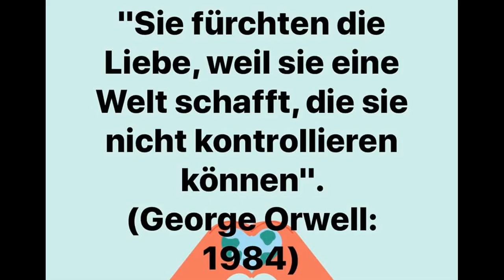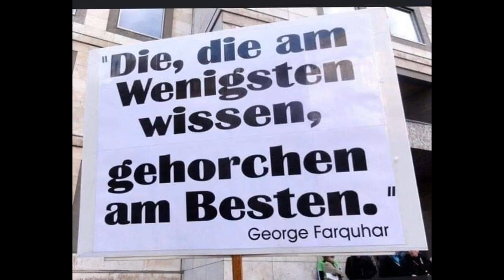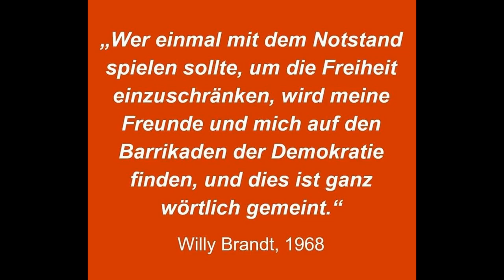Ein bisschen SARS muss sein - Coronita und die Superspreader!! Ein bisschen SPAß muss sein!! 2020!!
Mit Bildern von den 2020-Demos!!

Coronita und die Superspreader:
Ein bisschen Sars muss sein
Roberto Blanco:

Februar 2021